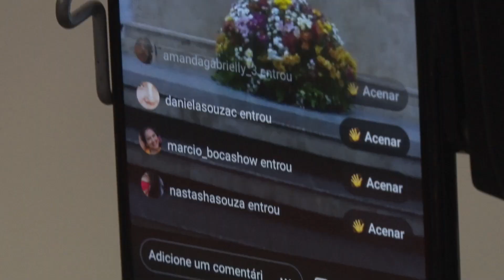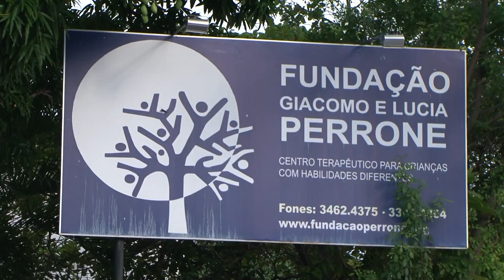redevida Fundação Perrone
Dom Fernando Saburido presidiu missa em ação de graças pelos 20 anos de atividades da Fundação Perrone. Instalada em Jaboatão dos Guararapes, na região metropolitana do Recife, a fundação oferece tratamento gratuito a crianças pobres que têm deficiências neuropsicomotoras.